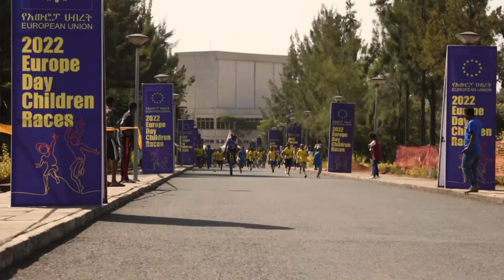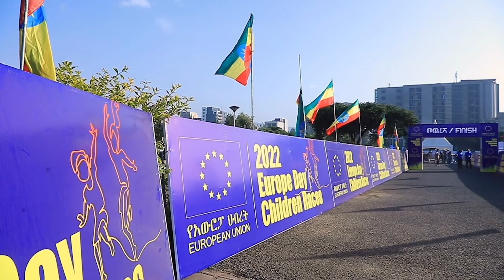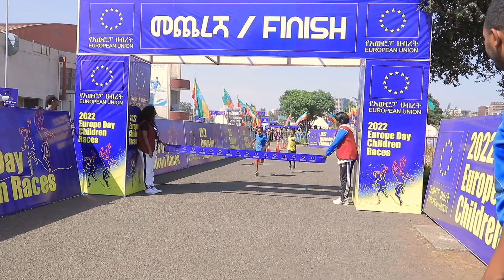2022 European Day Children Race highlights by NEXT Studio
The Great Ethiopian Run organizes EU Children’s Races in collaboration with European Union. It has been held since 2004 and became very popular among children and their families.
The 2022 Europe Day Children Races took place on 8 May 2022.